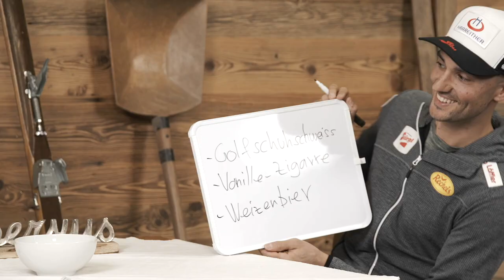ÖSV-Kombinierer im Freundschaftstest: Johannes Lamparter & Lukas Greiderer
Servus Wintersport - Dein Wintersport-Kanal bei ServusTV On: Von den besten Ski-Dokus bis zu rot-weiß-roten Highlights im Weltcup-Winter!

In dieser Folge von Servus Hüttengaudi steht die Freundschaft der ÖSV-Kombinierer Johannes Lamparter und Lukas Greiderer auf dem Prüfstand. Bei Fragen wie „Vor was hat Johannes am meisten Angst?“ zeigt sich wie gut sich die Teamkollegen kennen. Spoiler: Viel Übereinstimmung gibts hier nicht.